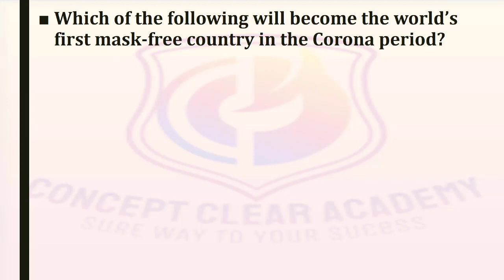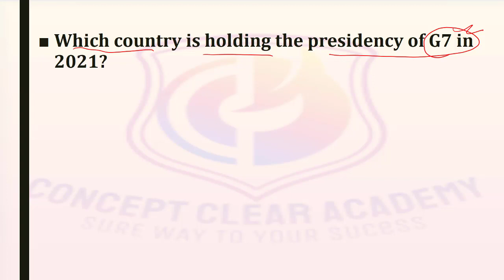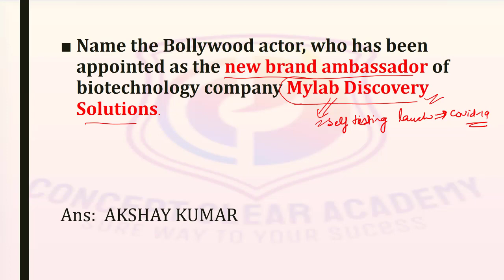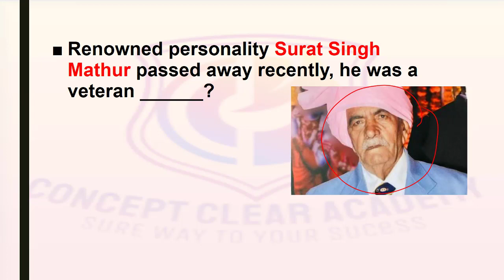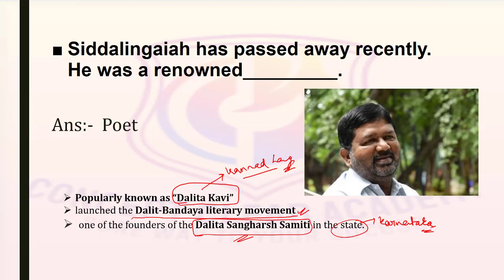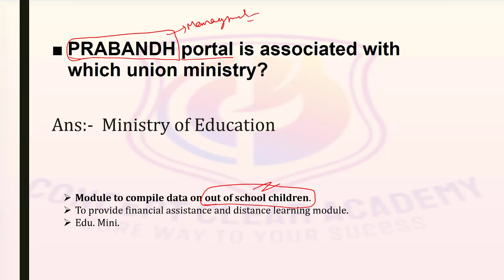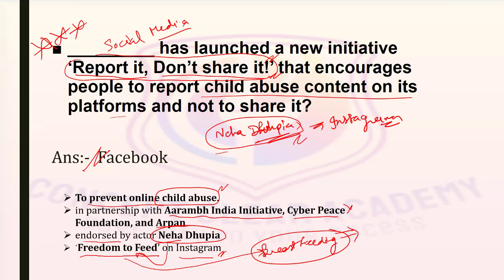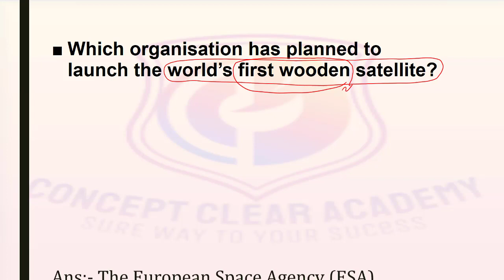Weekly current affairs 14-20th June 21/Current affairs quiz in English/ साप्ताहिक समसामयिकी in hindi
Learn and understand the weekly current affairs.

Understand the Current affairs quiz in both english and Hindi language.
Don’t make the language as your barrier, go for the quality questions.

Every day we discuss important current affairs that take place today or yesterday with lucid explanation. We discuss facts and background information of the news and cover all aspects which are important from exam point of view. These lectures are created and taught by experienced teachers who know what is best for exams.

For Important questions, exam updates and one liners questions and exam information please join our Telegram Channel